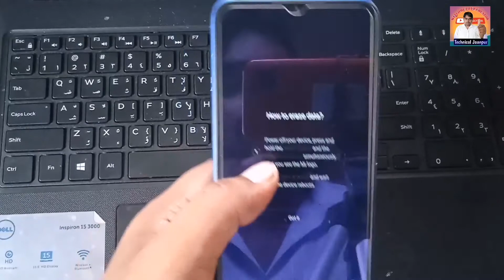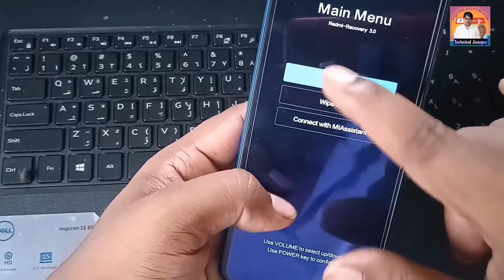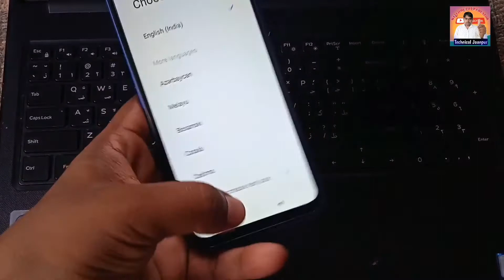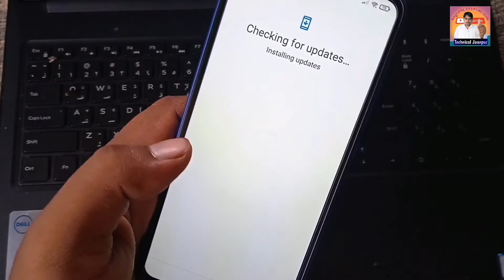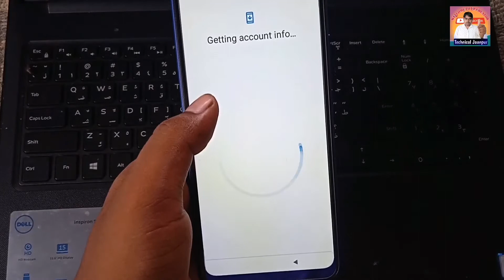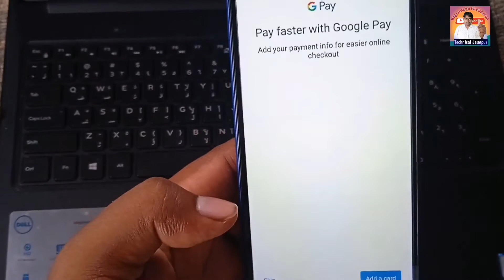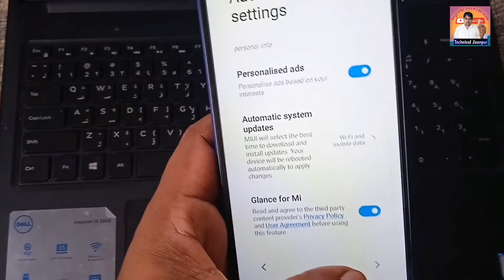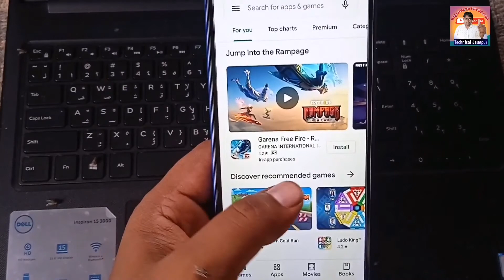घर बैठे बिना कंप्यूटर के एंड्रॉयड फोन के पासवर्ड कैसे तोड़े? Kisi Bhi Phone Ka Password Kaise Tode?